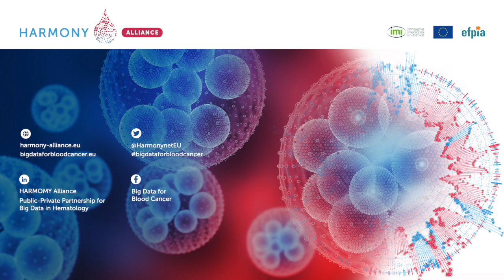HARMONY Alliance Partners sharing their views: Alberto Hernández Sanchez, Uni Hospital Salamanca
Filmed during the HARMONY General Assembly 2022, organised on 24 and 25 October 2022 in Palma, Spain.